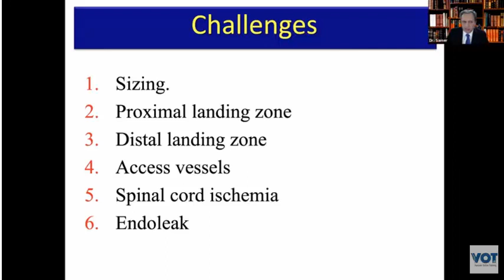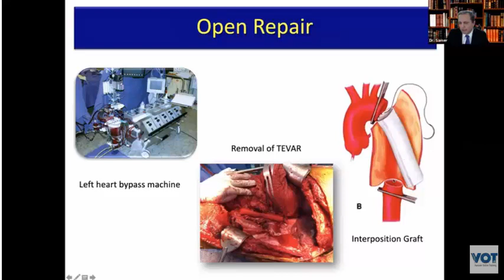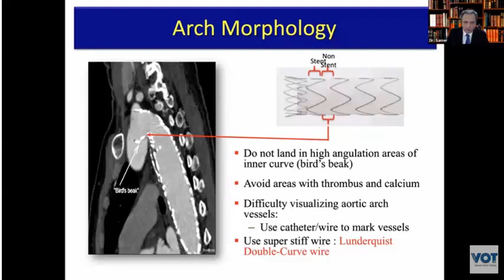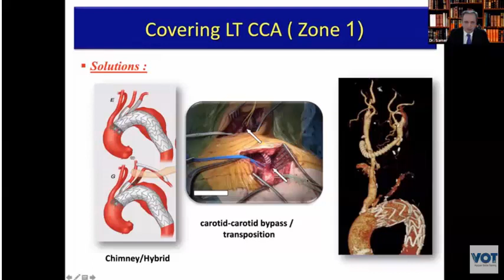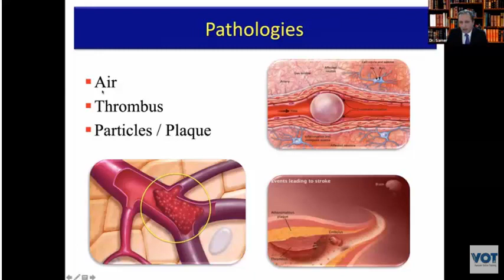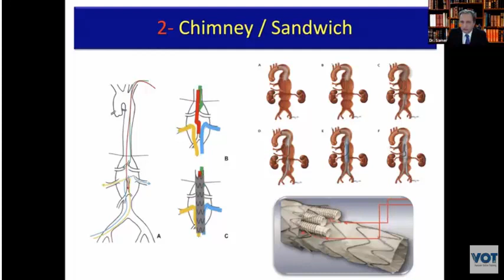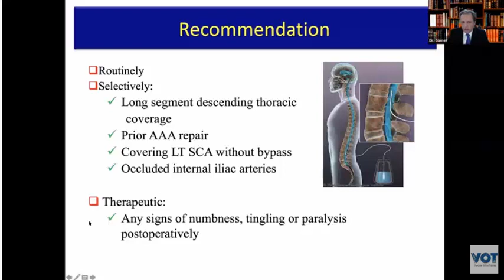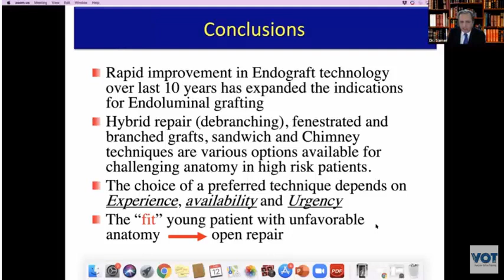Vascular online training Tips and tricks of TEVAR , great talk by Prof Samer Koussyer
vascular online training Tips and tricks of TEVAR